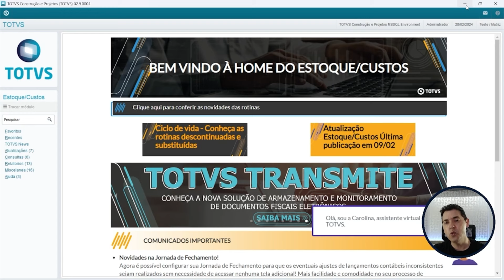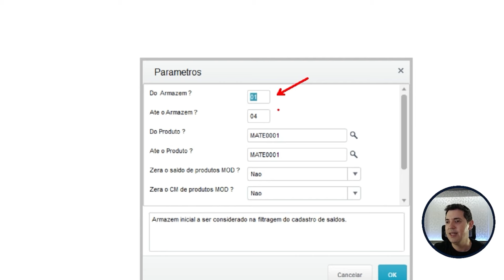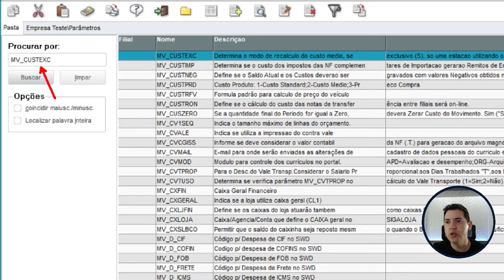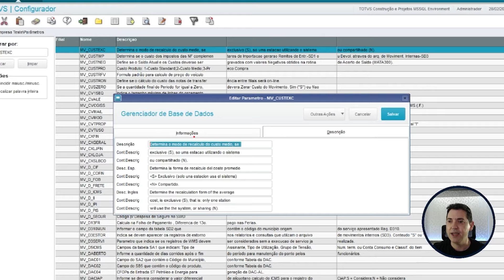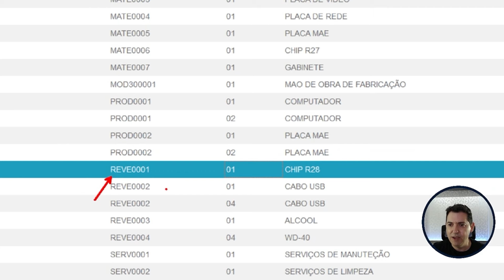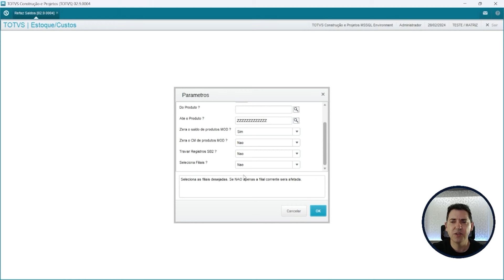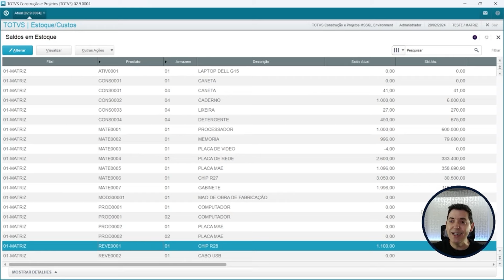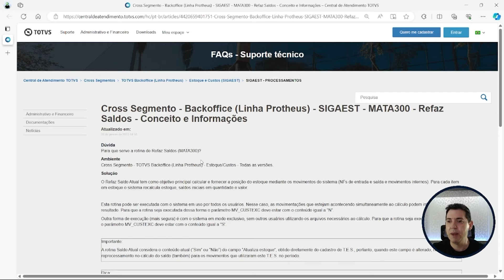Como Corrigir Saldos em Estoque no TOTVS Protheus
Se você chegou até esse vídeo, é por quê está com problemas de saldo em seu estoque no TOTVS Protheus, correto?

Então este vídeo é para você, pois nele vamos ensinar como você faz para corrigir o saldo que está no sistema para que fique de acordo com o saldo real.

Neste processo vamos utilizar a rotina Refaz Saldos do TOTVS Protheus, que é espesifica para essa situação

Mas se você quer ficar fera no módulo de estoque do TOTVS Protheus, aprender essa e demais rotinas desse módulo do ERP Protheus, clique no link abaixo para mais informações.
A RFB Sistemas é uma consultoria e escola há mais de 15 anos no mercado e já atuamos em diferentes setores e portes de empresas ajudando a implantar a melhor solução para gerenciar os seus negócios, o que possibilita que sua empresa consiga tomar decisões mais rápidas, assertivas e claro otimizando resultados. Além disso já capacitamos mais de 1.600 profissionais a utilizarem as ferramentas, como: TOTVS Protheus e RM, Microsoft Power BI e Excel
O conteúdo do vídeo não expressa a opinião da TOTVS S/A e foi criado exclusivamente para fins didáticos.